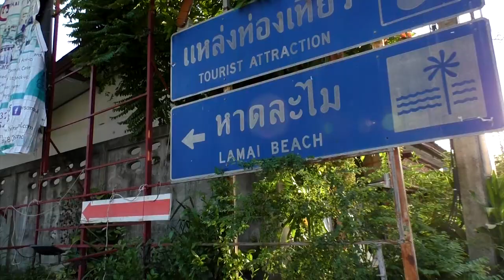THAILAND | Vlog 148 - First Days in Koh Samui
Travel Channel | Thailand | Koh Samui | Lamai Beach | Vlog

We are settling in to our new home for the next month. After that terrible travel day of getting here we are enjoying some creature comforts and explore our new surroundings on Koh Samui.

Our Equipment

Accesories